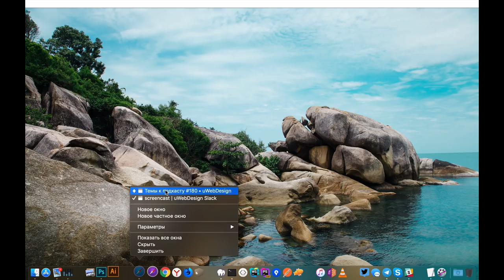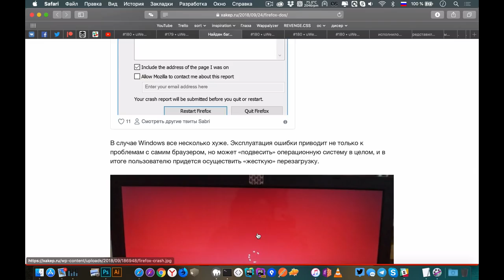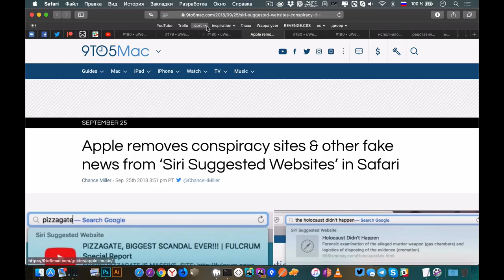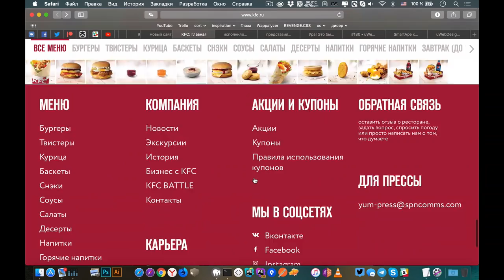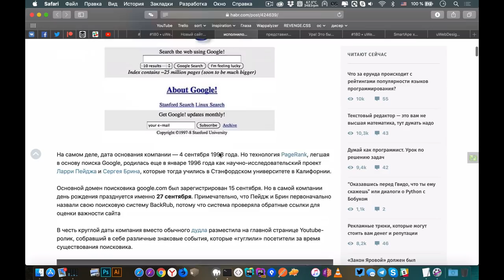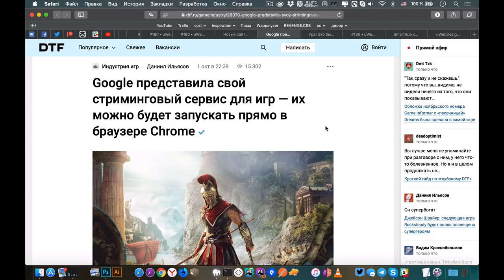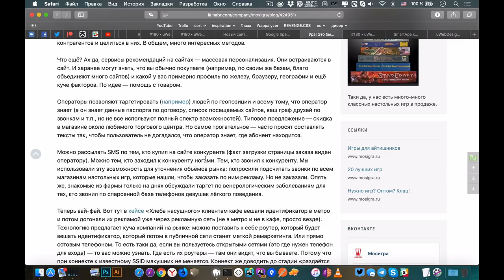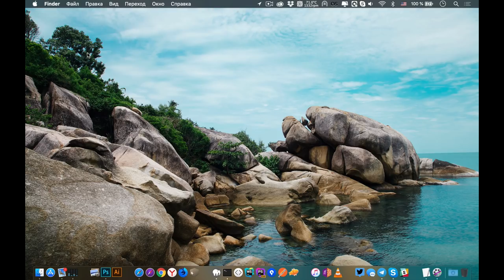Apple трахает нам мозги — Суровый веб #180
— 13 октября, Саратов, бесплатная IT-конференция, 30 докладчиков из разных областей.

Привет, друзья! Новый выпуск подкаста стремится по оптическим, медным кабелям, а также по радиоволнам в ваши устройства. Это значит, что сейчас вы узнаете: о новой технологии от Yandex, отпразднуете вместе с нами день рождения Google, озаботитесь тотальной слежкой за гражданами, и новым модераторством Apple. А на десерт — свежий редизайн от студии Артемия Лебедева. ПАААГНАААААЛЕЕ!!

Ссылки на темы:
• 00:28 DeepHD, технология Яндекс
• 11:39 Баг, приводящий к краху Firefox
• 20:00 Apple модерирует сайты, появляющиеся в Siri Suggested Sites
• 29:49 Чистка пруда в Челябинске
• 38:37 Редзиайн сайта KFC от студии Артемия Лебедева
• 55:25 Google исполнилось 20 лет
• 01:10:49 Google представила свой стриминговый сервис для игр — их можно будет запускать прямо в браузере Chrome
• 01:15:08 О тотальной слежке через мобильных операторов, публичные Wi-Fi и не только
• 01:30:23 Философствуем про антиутопии